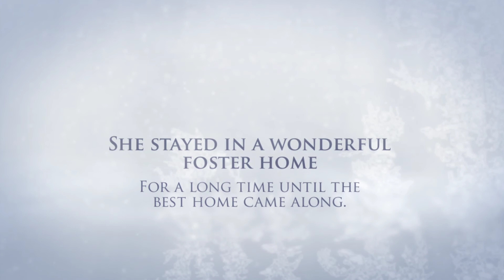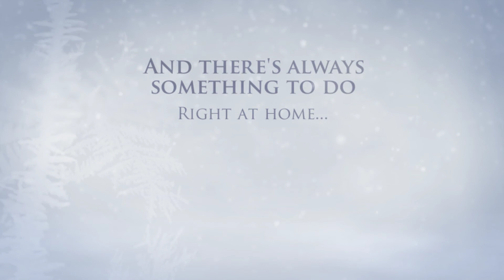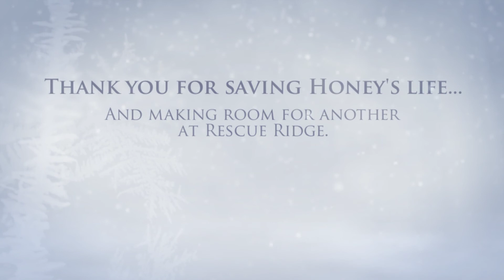Honey now Sheba at her Forever Home Dec. 10, 2017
BRING OUT YOUR TISSUES FOR THIS HAPPY UPDATE! HONEY IS ADOPTED! Honey waited a long time at Rescue Ridge for just the right home. She was wonderful in her foster home with adults, children, and had some doggie friends too. Now, she found her forever family and is renamed "Sheba" for she is quite the princess! Here is a video of Honey now Sheba with her wonderful, forever family. She enjoys walks, jogs, relaxing by the fireplace, and watching the world go by outside. There are many more who need homes at Rescue Ridge. Please apply at RescueRidge.com